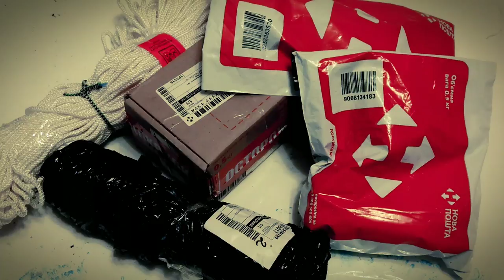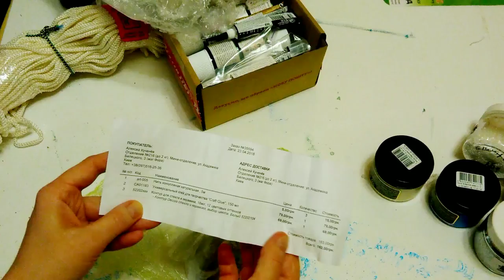Обзор покупок из интернета. Материалы для творчества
В этом видео я делаю обзор покупок из разных художественный интернет магазинов, материалы для творчества, а что я буду с этим делать?! подписывайтесь на мой канал, жмите на колокольчик, и вы узнаете одни из первых, какая красота из этого получается)
пришли товары:
краски и контур по стеклу и керамики
краски призма, с удивительным эффектом
краски металлические, разного цвета
блёстки разных размеров и цвета
универсальный клей
капроновая верёвка

Мои работы (картины, поделки) и интересные видео вы можете увидеть на моём канале в плейлистах: